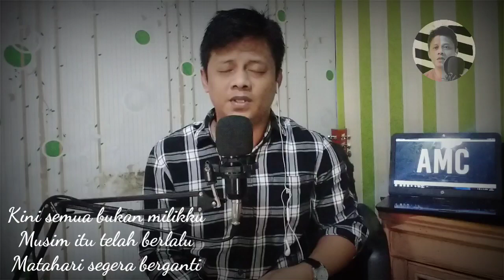Badai Pasti Berlalu❗NOAH - AMC kaper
Bismillahirahmanirrahim...